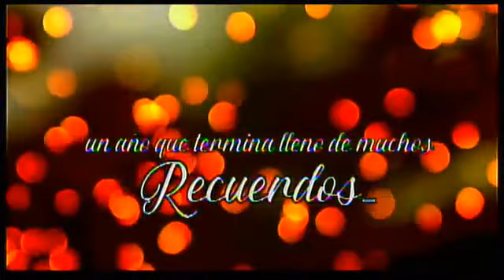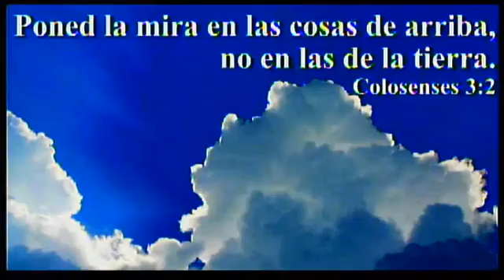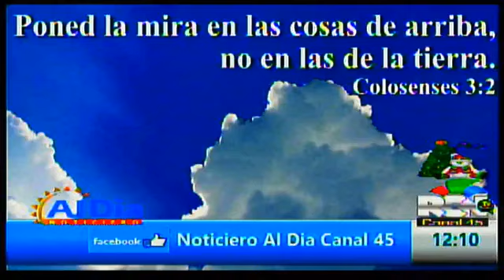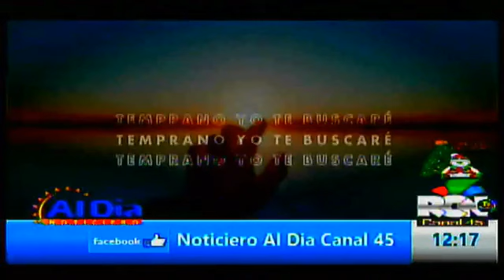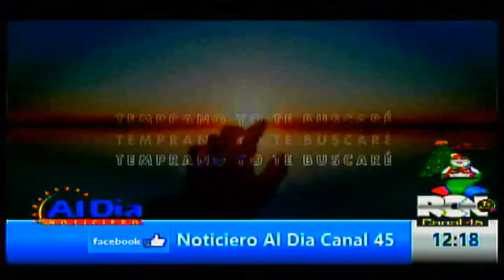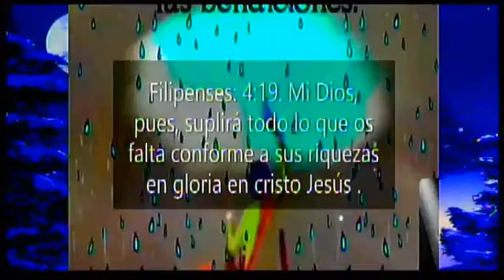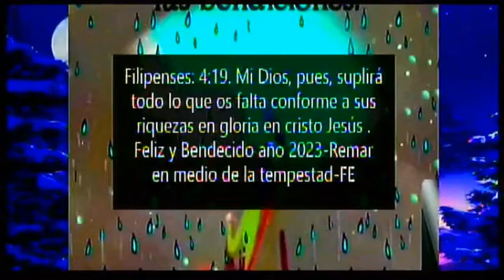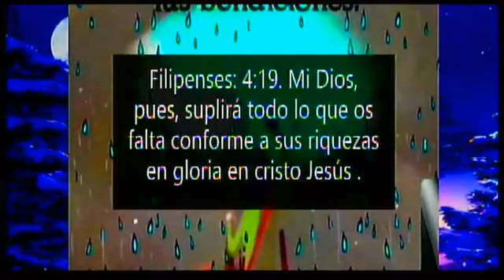HondurasAlDia_ Tiempo para informar y formar opinión / Enero 2023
"Si no hay noticias es una buena noticia "Desde Honduras marcamos la diferencia con nuestro Noticiero AlDia- veraz, objetivo e imparcial y sobre todo temerosa de Dios. Hablamos, respetamos, pero informamos con la verdad. Con su periodista Carmen Peña, Esa soy yo...